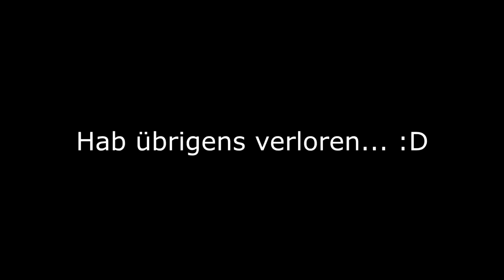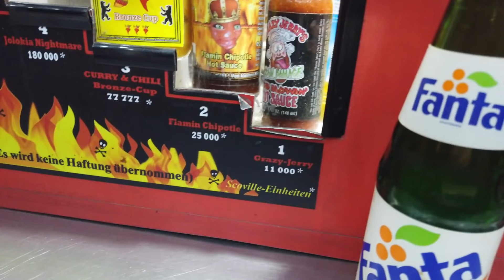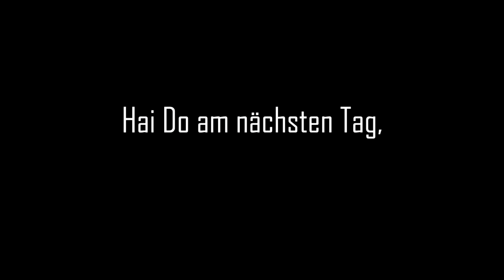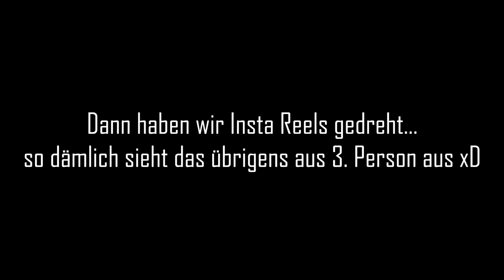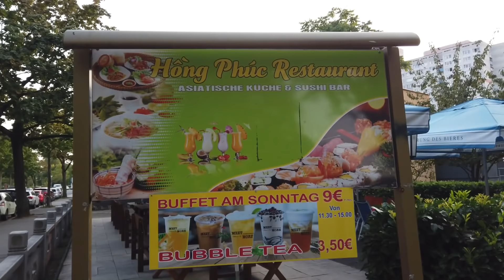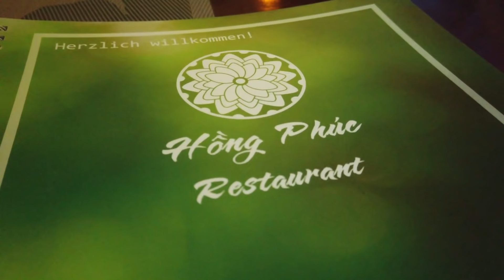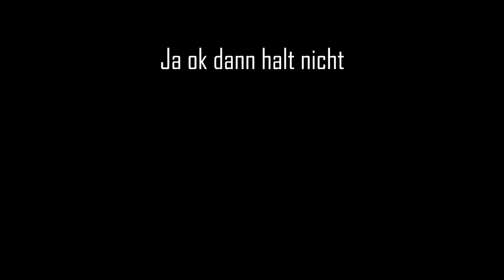Mein neues Video, nice ey (wir mampfen mega scharfe Currywurst)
Wieder Videobeschreibung tippen, gar kein Bock
Heute habe ich für euch einen neuen Vlog. Diese Woche war ich in Berlin, wir haben die Fotos für den Somnium Shop geschossen (Eden Bekleidung, also Hoodies, Shirts, Caps und Beanies), die schärfste Currywurst aller Zeiten gegessen und sind Tretboot gefahren, nice ey :D

► MEIN EQUIPMENT:
*KEY LIGHTS
*RAUM SCHALL DÄMMUNG

Euer